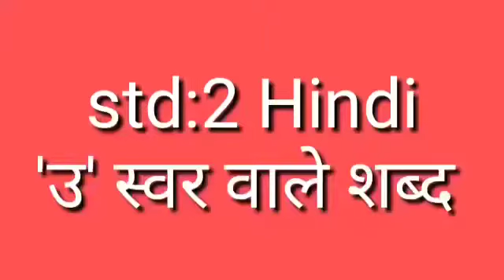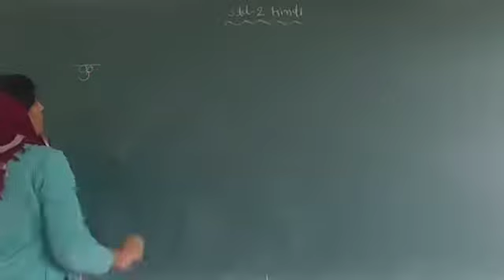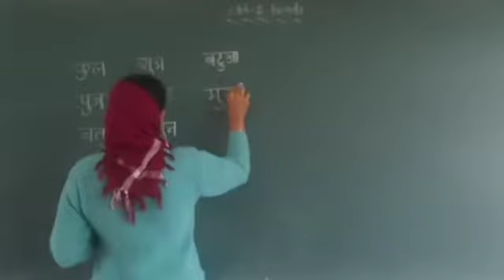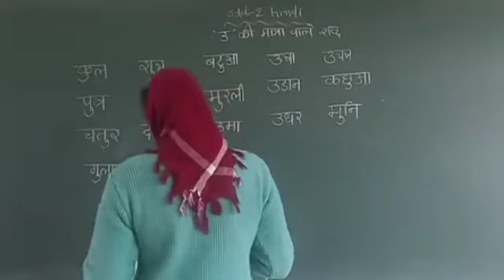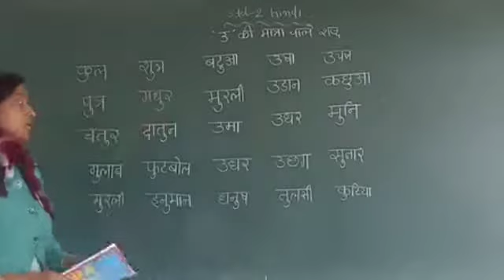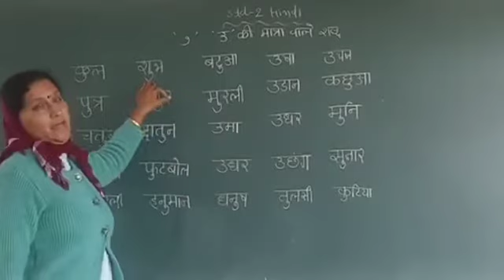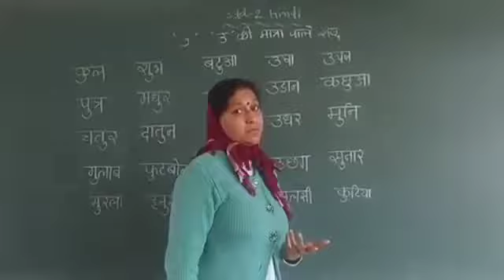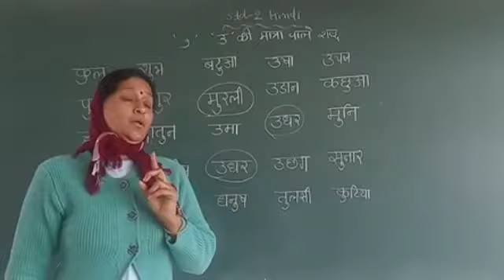Std 2 em Hindi उ स्वर वाले शब्द